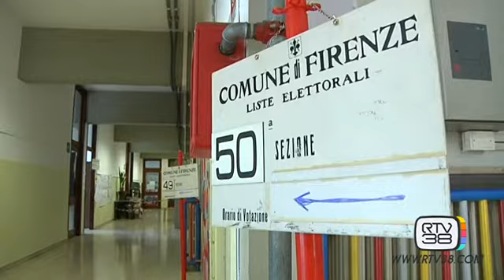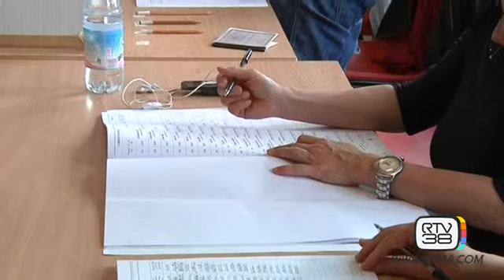REGIONALI 2020, EQUILIBRIO TRA I DUE POLI